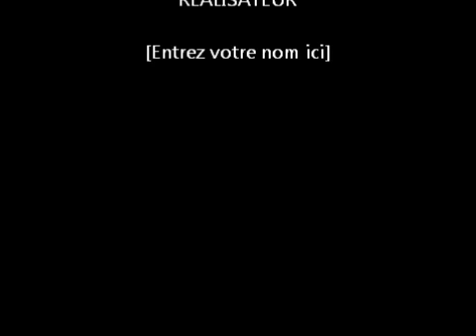BILAL - Fast Lane (REMIX) ft DR DRE & Jadakiss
hip hop aftermath